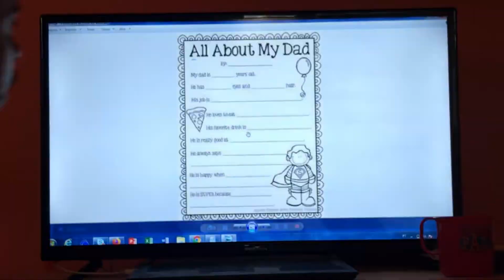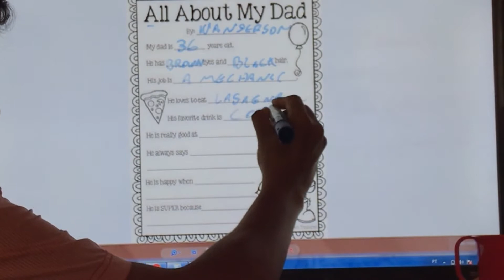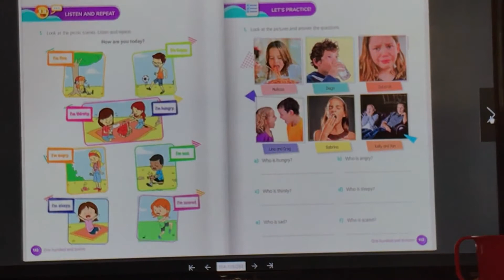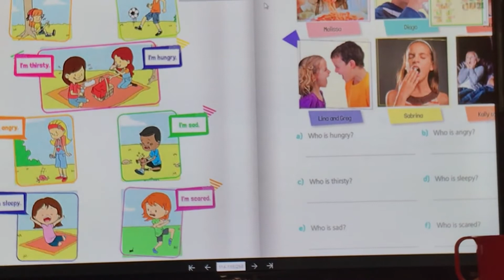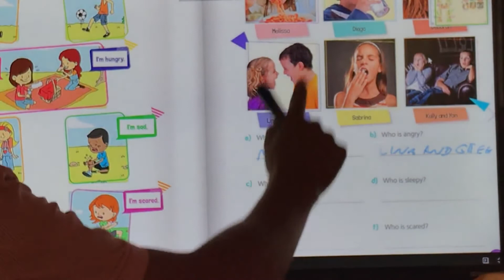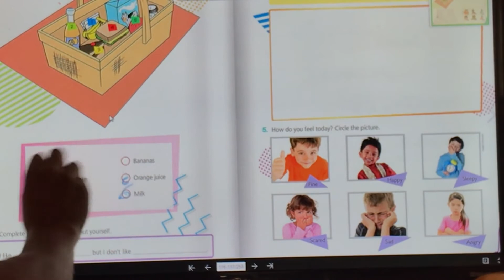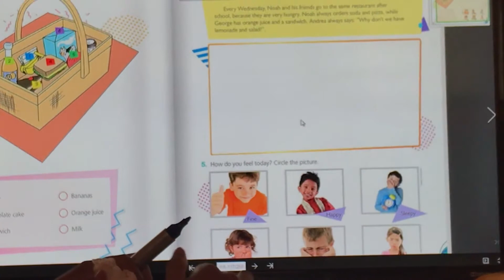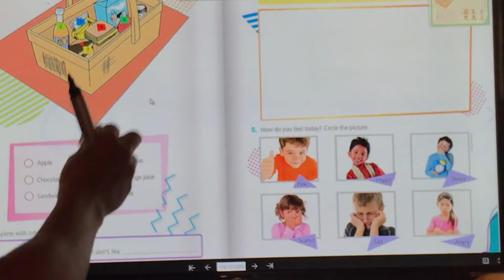Dia 06/08 - 3º Ano - Aula de Inglês